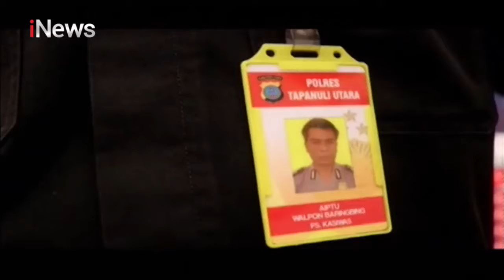Remaja di Tapanuli Tengah Cabuli Anak di Bawah Umur